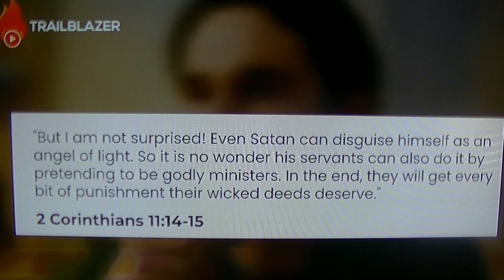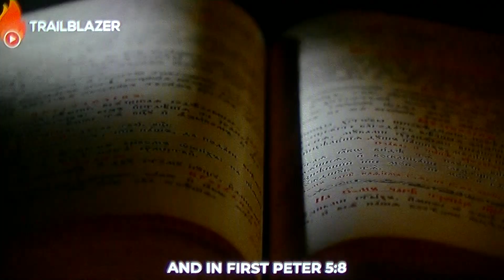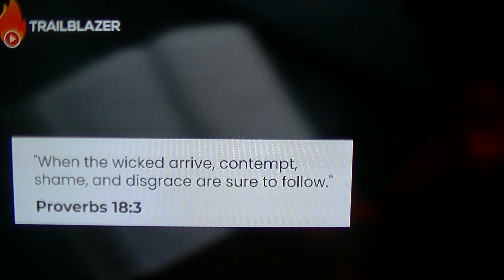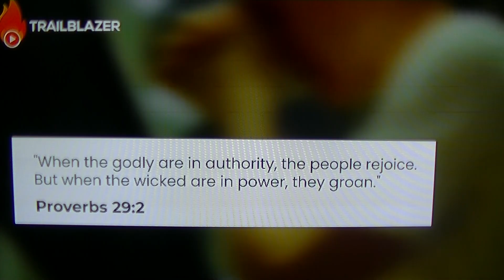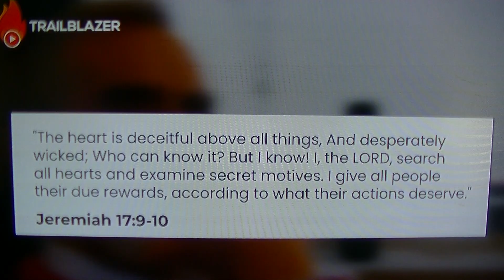The Diddler Is Just a Distraction, Something Big Is Happening On November 5th (DEMONIC EXPOSED)